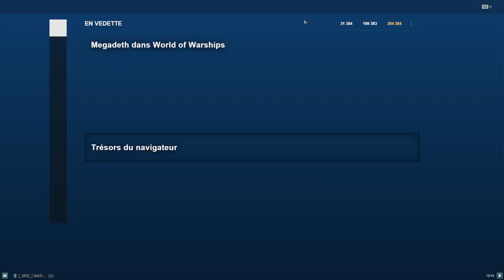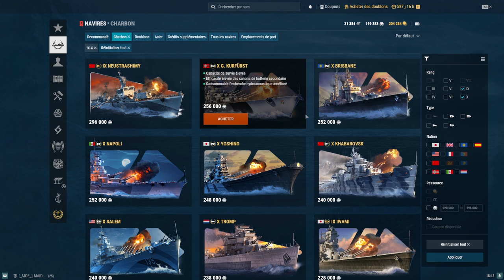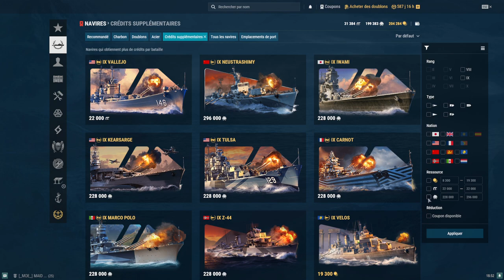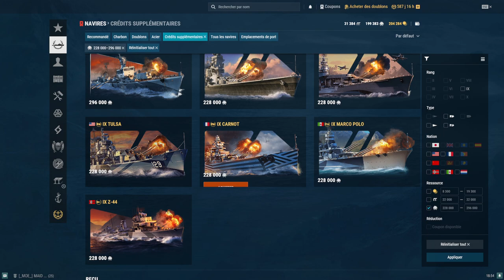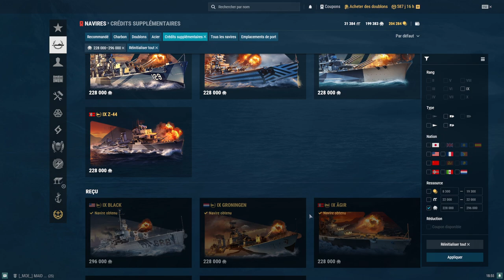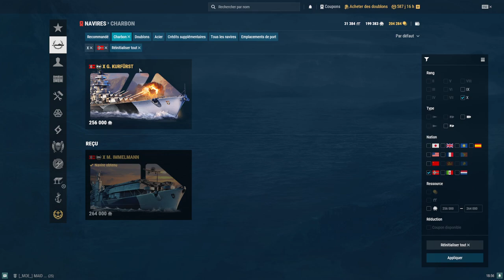Tuto : Votre 1er navire charbon ! Devenir riche avec ces bateaux ! World of Warships FR.